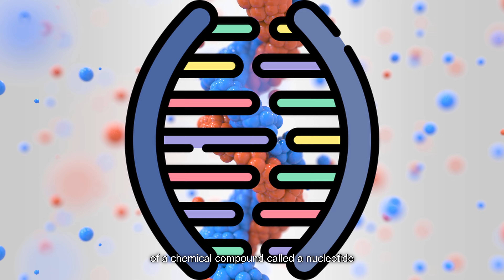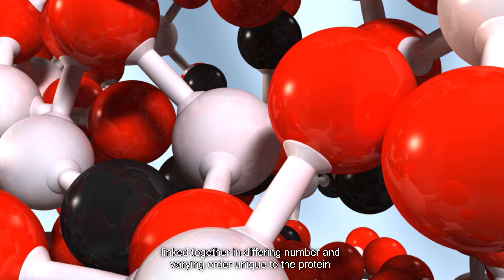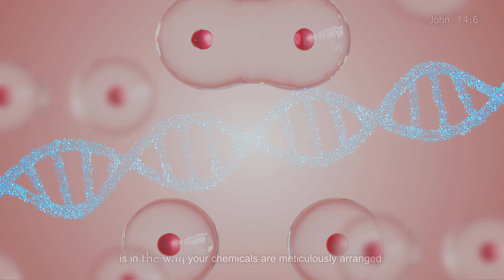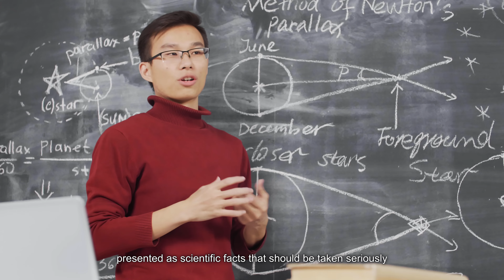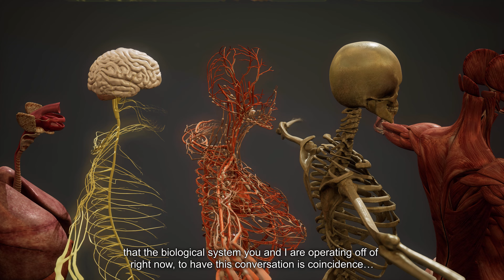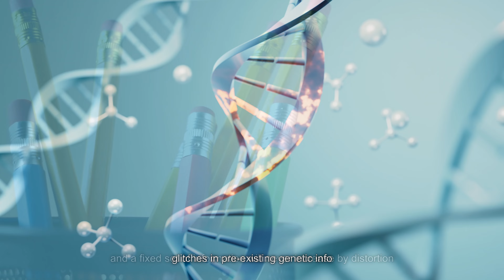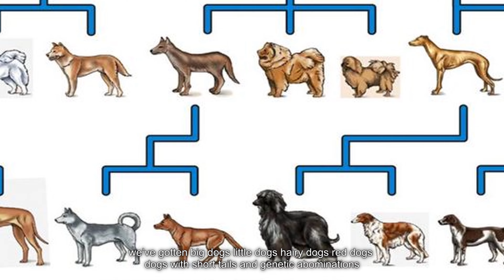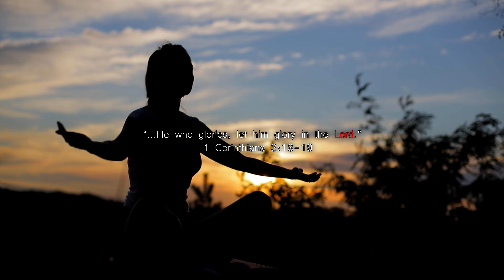God Exists, Just Accept It: DNA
"And I, if I be lifted up from the earth, will draw all men unto me"
- John 32;12

  0:00 Chapter 1: Is vs Ought
  2:17 Chapter 2: DNA
14:39 Chapter 3: Entropy
24:28 Chapter 4: Science Says
32:12 Chapter 5: Evolution
37:00 Chapter 6: Information
44:22 Chapter 7: Mutations
51:42 Chapter 8: The House
57:03 Chapter 9: Zealots
59:36 Chapter 10: The Counterfeit

Narration: Tyler Thomas
Writer: Tyler Thomas
Editor: Tyler Thomas
Footage & Music Liscensed through: Envato Elements

Credits:
"Cinematic Documentary" by @AShamaluevMusic